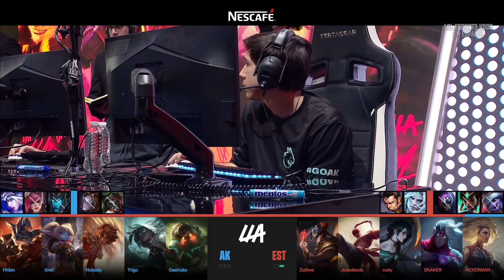JOSEDEODO VUELVE CON SU LEE SIN LEGENDARIO! | AK vs EST Partida 2 RESUMEN LLA APERTURA 2024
ALL KNIGHTS vs ESTRAL ESPORTS Partida 2 RESUMEN LLA APERTURA 2024

Buenas a todos soy GEN y os doy la bienvenida a mi canal de LEAGUE OF LEGENDS, aquí encontrarás contenido relacionado con el LOL y su competitivo, me encanta la LCK, especialmente T1 y FAKER, subiré partidazos de la LPL, partidas de SoloQ de los MEJORES JUGADORES del MUNDO, partidas de JOSEDEODO en la LLA y puede que alguna gran partida de la LEC, SUPERLIGA o cosas de LOL relacionadas con IBAI o LVP, espero que disfrutes mucho con mi contenido y crezcamos juntos en esta gran comunidad de LOL, un abrazo y gracias!

Sigue a Ibai en sus canales oficiales!